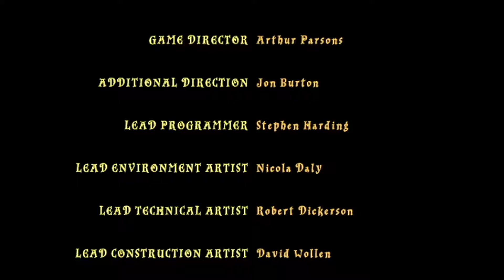Lego Harry Potter Years 5-7 Part 5: Sirius Problems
Bad pun